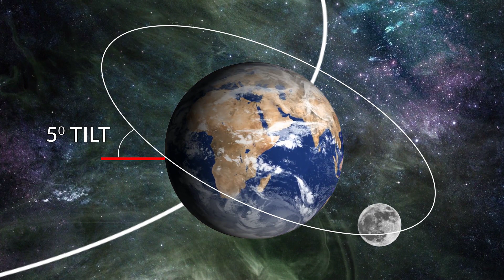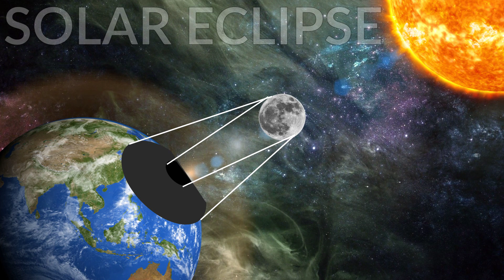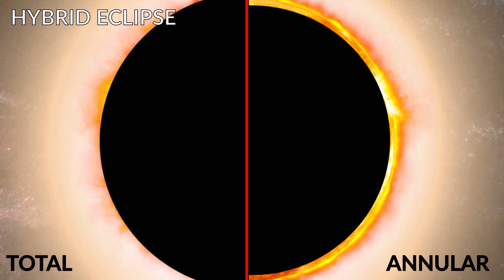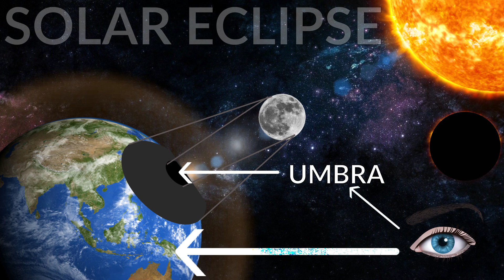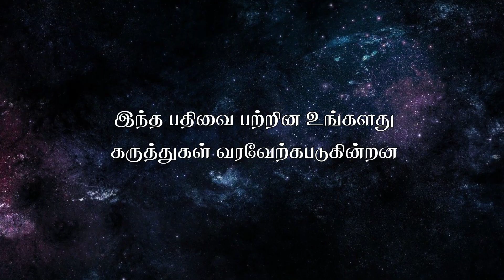How Solar Eclipse occurs? | சூரியகிரகணம் எவ்வாறு ஏற்படுகிறது , பாதுகாப்பு வழிமுறைகள்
This Video explains how solar eclipse is formed, Four types of solar eclipse explained, how many times it will occur a year. Umbra is the location of the shadow of moon in which we can see Total eclipse and Penumbra is another but a lighter shadow of the moon in which we can see only partial   eclipse . What are precaution measures we need to take during the time of eclipse, all explained in tamil | Sirukurippu | Tamil

Do's
* Stay indoor
* Eat easily digestible foods during the time of Solar Eclipse.
* Stay away from pet animals, as their behavior will change during the Eclipse.
* Put Bermuda grass in the grains, food and water.

Don'ts
* Don't Go out.
* Don't see directly on your eyes, as it will permanently  damage your eyes.
* Don't have non-veg meals, during the time of eclipse, as we all know digesting Non-vegetarian food is a Himalayan task during the solar eclipse.

Thanks for Passing by., Stay safe in indoors (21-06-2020)